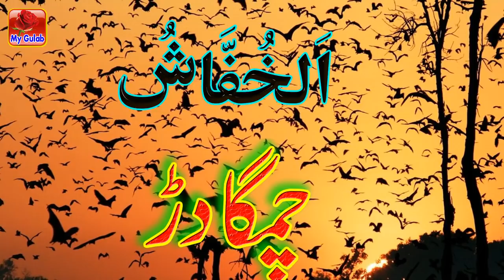Amazing Facts About Bats || True Facts About Bats Urdu/Hindi || Chamgadar/Bat Bird Life Information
►What are some interesting facts about bats?
Night insects have the most to fear from bats.
Each night, bats can eat their body weight or more in insects, numbering in the thousands! And because bats eat so many insects -- which have exoskeletons made of a shiny material called chitin -- some bat poop sparkles (cool but weird fact, we know)

►What do we know about bats?
Bats are mammals of the order Chiroptera; with their forelimbs adapted as wings, they are the only mammals naturally capable of true and sustained flight. ... A few species feed on animals other than insects; for example, the vampire bats feed on blood.